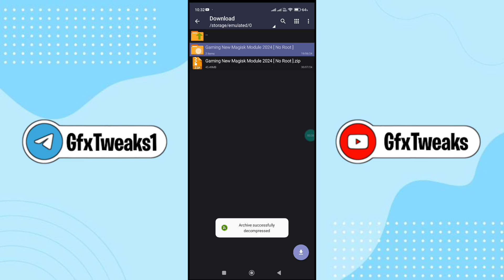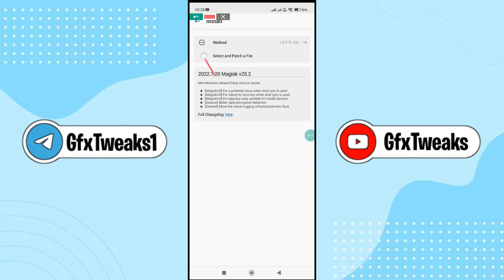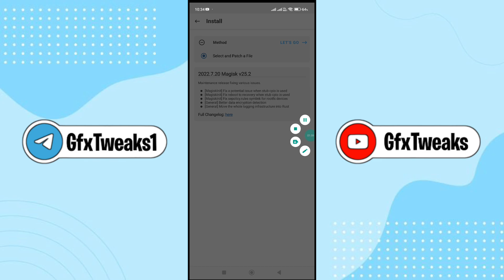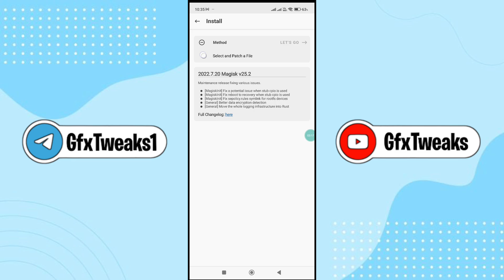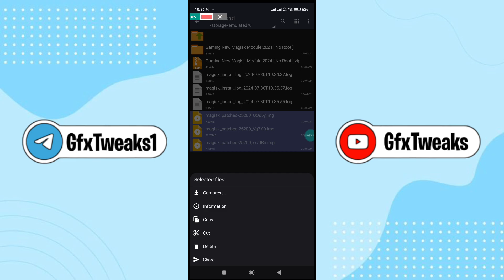Gaming New Magisk Module 2024 || Optimize FPS & Performance || Fix Lag For Gaming !! No Root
Queries Solved-
overclock android no root
overclock android
overclock
no root